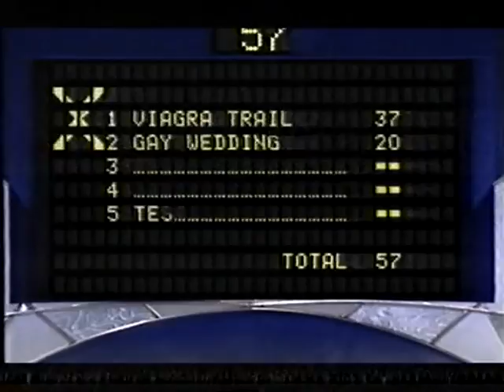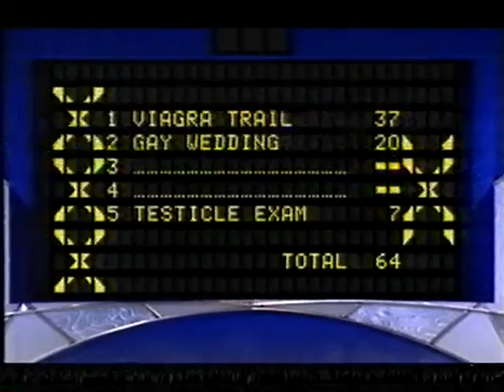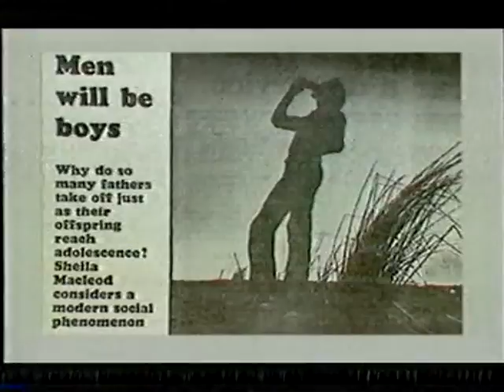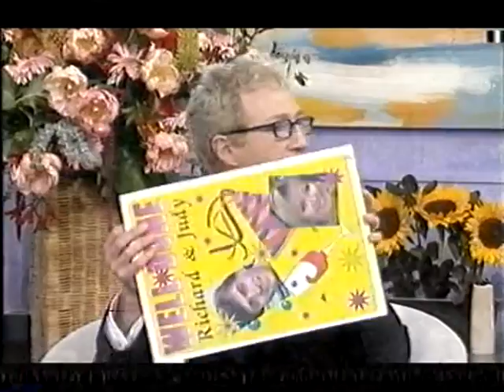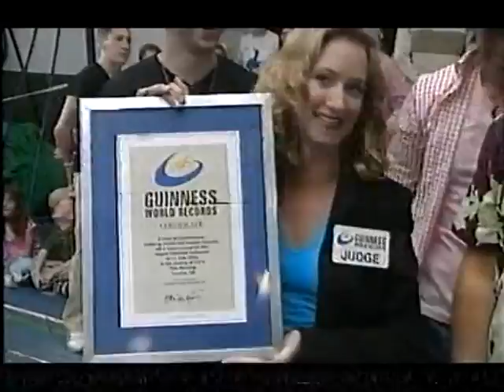Last ever This Morning with Richard and Judy (Full show) 12th July 2001